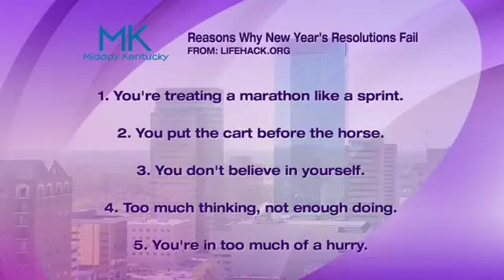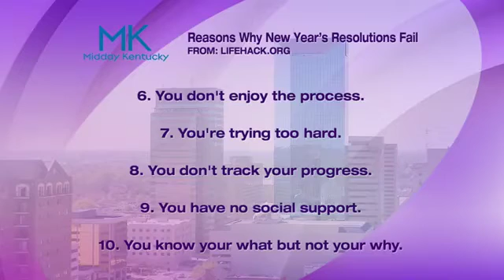Eat Kentucky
Alan Cornett is here from Eat Kentucky to tell us how we can indulge in dessert without the guilt!